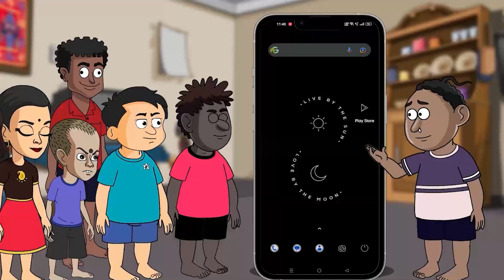ମୋ କାଳିଆକୁ ଦେଖି ପେଟ ପୁରିଯାଉଛି , ଏଇତ ମୋ ପାଇଁ ପୁରୀ । Bahuda Yatra of ISKCON temple in Bhubaneswar .